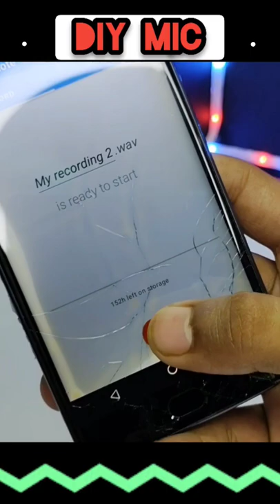How To Make🔥Diy Mic🎙️From🤑Brocken Earphones🎧| Diy Restore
🙏🙏Ja Maa Bala Davi 🙏🙏

 How To Make🔥Diy Mic🎙️From🤑Brocken Earphones🎧| Diy Restore | @HackerOm

        ⬇️⬇️ Product Used To Make Mic ⬇️⬇️

1 Mic ⬇️

RENTORSA Electret Condenser MIC 4mm x 2mm for PC Phone MP3 MP4 - Set of 5

2 Pin ⬇️

3.5mm 4-Pole TRRS Metal Earphone Repair Soldering Jack Audio Male Plug (2 Pcs) Stereo DIY Plug Earphone AUX Pin (2 PACK-METAl-CLRD)

Your Query ⬇️

How To Make Mic From Brocken Earphones
How To Make Mic In 40 Rupees
Diy Invention With Earphone Mic
Amazing Ideas With Earphone
DIY Home Made Mic
Home Made Mic From Brocken Earphones

                       🎵🎵 Music Credit 🎵🎵